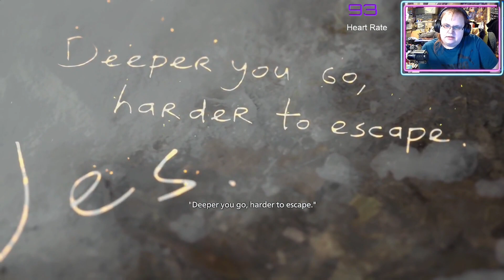The Dukes 'Distraction' l Shadow of Rose Part 4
Welcome back to Shadow of Rose. We find the last mask, only to get captured straight after. And who keeps giving us these glowing messages?